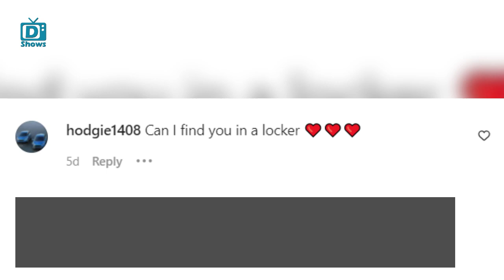Storage Wars: Fans Urge Casey Nezhoda to Start an Only Fans?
Recently, Storage Wars star, Casey Nezhoda posted an attractive photo of herself on Instagram. Several of her fans were quick to support her career as a content maker on 'Only Fans.'